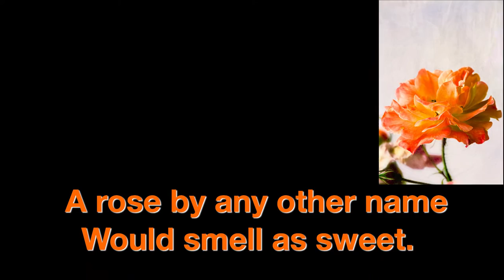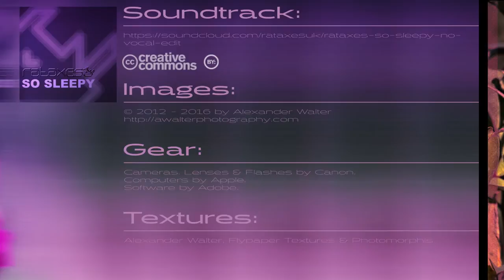Solitary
Solitary I - III. A video documentary of the exhibition at University Eye Hospital Munich.